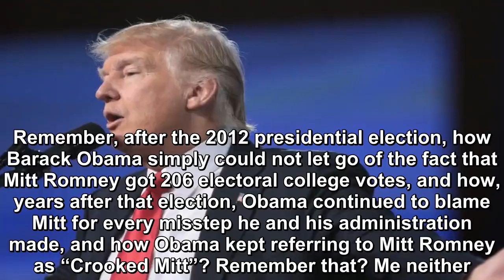Donald Trump’s formal “rebuttal” to the Mueller report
Remember, after the 2012 presidential election, how Barack Obama simply could not let go of the fact that Mitt Romney got 206 electoral college votes, and how, years after that election, Obama continu